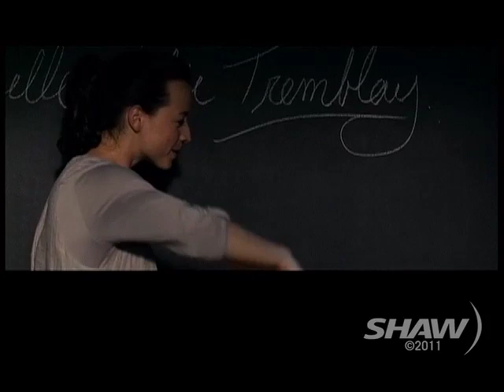Fred Ewanuick on Studio 4 with Fanny Kiefer Part 2 of 2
Actor Fred Ewanuick is interviewed by Fanny Kiefer on Shaw TV's Studio 4 in Vancouver and discusses his acting career from his breakthrough role on hit comedy series Corner Gas to his new role in the film French Immersion